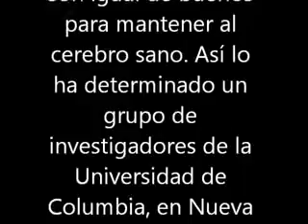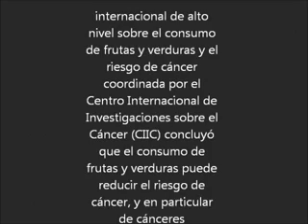Me Amo Me Cuido!!!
Las frutas y las verduras son componentes esenciales de una dieta saludable, y un consumo diario suficiente podría contribuir a la prevención de enfermedades importantes, como las cardiovasculares y algunos cánceres. En general, se calcula que cada año podrían salvarse 1,7 millones de vidas si se aumentara lo suficiente el consumo de frutas y verduras.